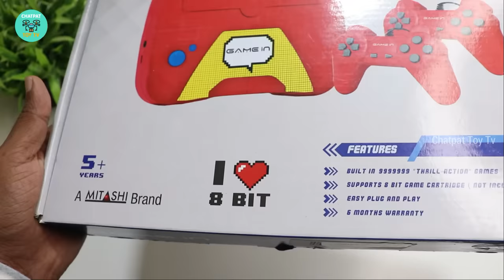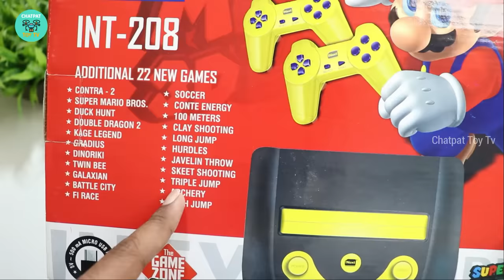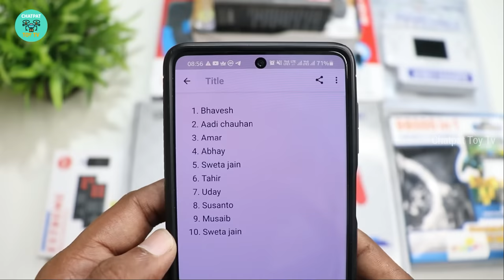Best Video Game Consoles Collection – PSP Handheld Video Game - Chatpat toy tv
Dosto aaj ki video mai maine mere video games collection dikhaye hai mere pas 7 video games hai 3 handheld video games hai 4 tv compatible video games hai

                           Buy Link
400 in 1 video game
Psp video game
98000 in 1 video game
TV Video Game
Wireless video game
Mitashi Chotu Video Game